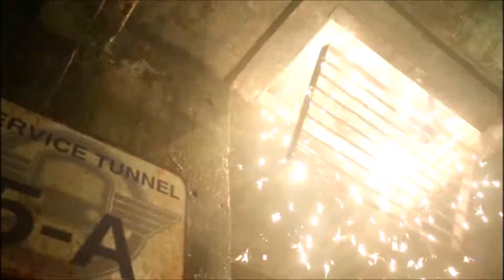Arrow - Oliver Queen II This is World War Me